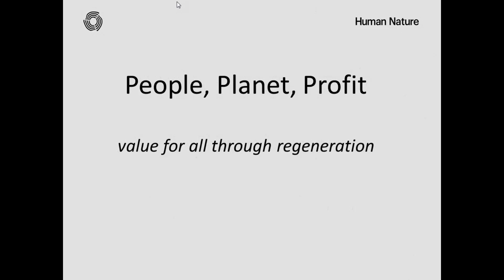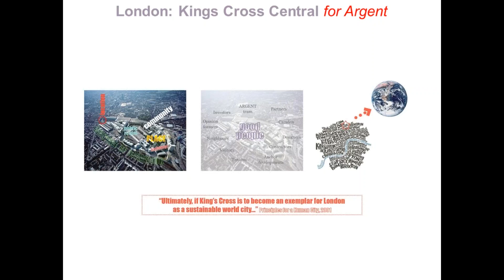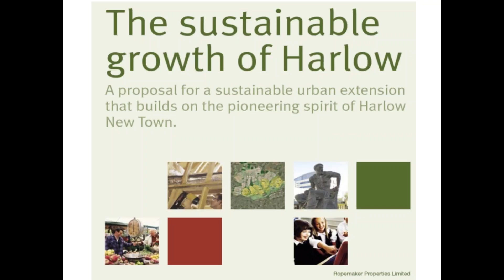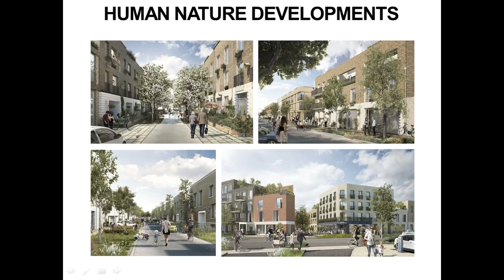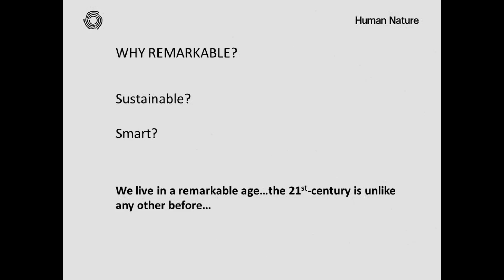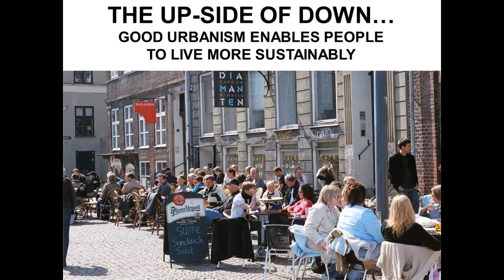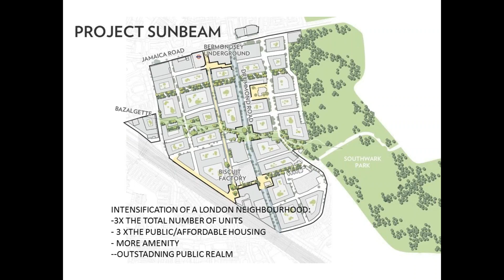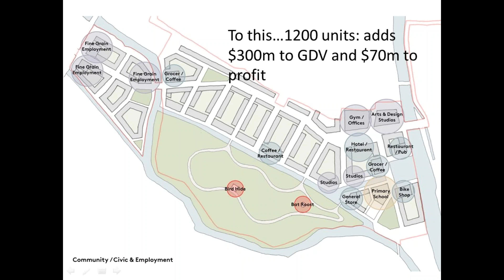Panuku conversation with Jonathan Smales webinar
Panuku recently hosted leading UK developer and regenerator Jonathan Smales who spoke about sustainable real estate and place-shaping, drawing on working examples from his varied career.